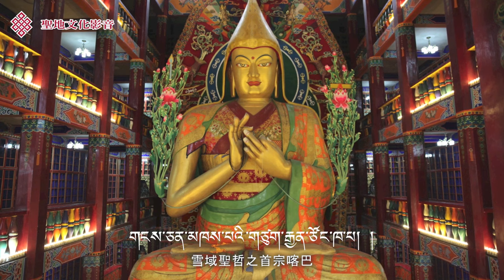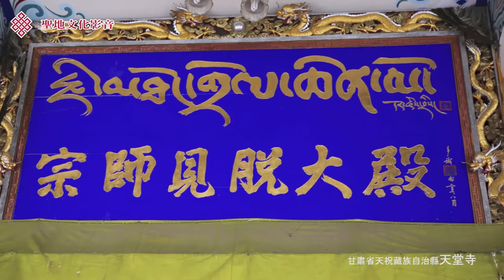宗喀巴大師祈請文～無緣慈悲頌 (藏中文字幕）德格葉主唱 Full HD（照片取自：甘肅天堂寺宗師見脫大殿主尊宗喀巴大師木雕坐像，高23米）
དམིགས་བརྩེ་མ།
༄༅།།དམིགས་མེད་བརྩེ་བའི་གཏེར་ཆེན་སྤྱན་རས་གཟིགས། །
དྲི་མེད་མཁྱེན་པའི་དབང་པོ་འཇམ་པའི་དབྱངས། །
བདུད་དཔུང་མ་ལུས་འཇོམས་མཛད་གསང་བའི་བདག །
གངས་ཅན་མཁས་པའི་གཙུག་རྒྱན་ཙོང་ཁ་པ། །
བློ་བཟང་གྲགས་པའི་ཞབས་ལ་གསོལ་བ་འདེབས། །
照片攝於：甘肅天堂寺宗師見脫大殿主尊宗喀巴大師木雕坐像。
天堂寺，為天祝十四寺院之首，其前身為唐憲宗（806-822）年間所建藏族寺院，鼎盛時僧侶達千餘人，素有「天堂八百僧」之稱，以戒律嚴明、高僧輩出、規模宏大聞名於藏區。
千佛殿中有世界之最的宗喀巴大師木雕坐像，高23米（約5層樓高）。寺後絕壁石洞，為宗喀巴大師弟子華銳堅參巴參禪聖地。寺院四周群峰環抱，林木蔥郁，大通河從寺前蜿蜒流過，山清水秀，氣候濕潤，極具瑞祥。
保留和重建的主要建築有：佛祖釋迦牟尼殿、時輪學院、空行宮、文殊殿、大經堂、小布達拉宮、土祗殿、龍王殿、多識活佛囊欠、賽義活佛囊欠等。

【特別感謝】多識仁波切、更登彭措、天堂寺寺管會
【背景音樂】主唱：德格葉
【影片製作】
平面攝影：Robert Yu、YesheLhamo
影片攝影：楊子慧
後製剪輯：楊子慧
影片監製：藏典出版社有限公司
製作發行：聖地文化出版社